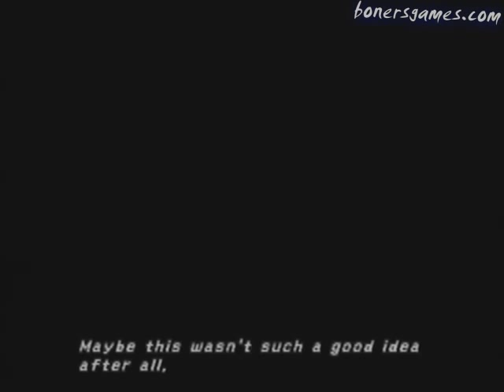Final Fantasy X - 007 - Besaid Cloister of Trials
Note: First ever play through of the game for me! Any helpful tips are appreciated!